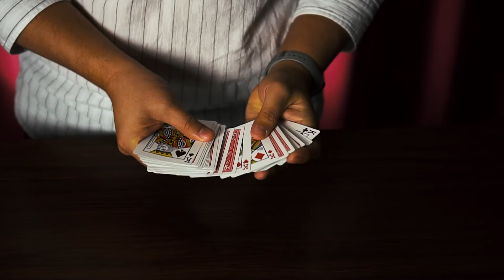반세기 전 마술을 뜯어고쳐봤다 | 아르카나 마술 강의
🔻배우러 가기🔻

아르카나 스토어에
새로운 마술 강의가
업로드 되었습니다!

바로 박중수 편집장의
'warigari 6'

클래식 마술인
The Cavorting Aces를
박중수 편집장만의
핸들링으로 재탄생 시켰습니다.

지금 아르카나 스토어에서
만나보세요!